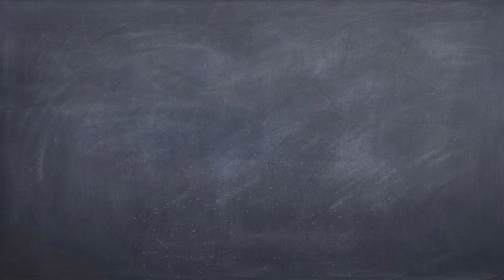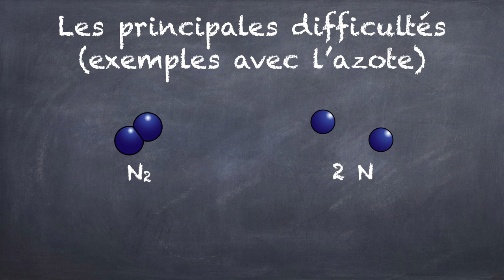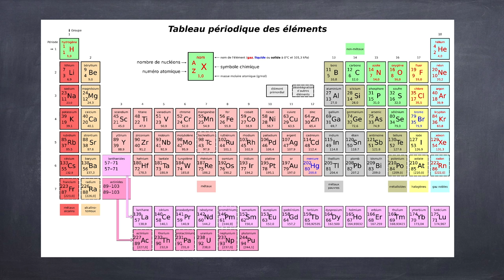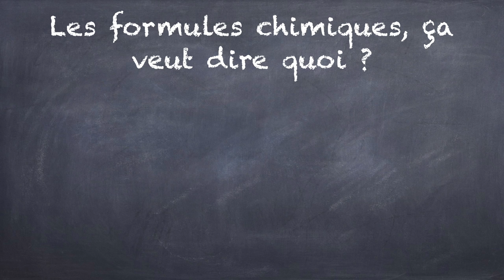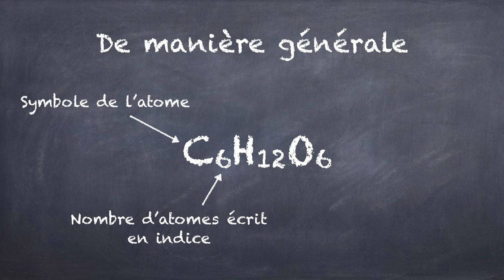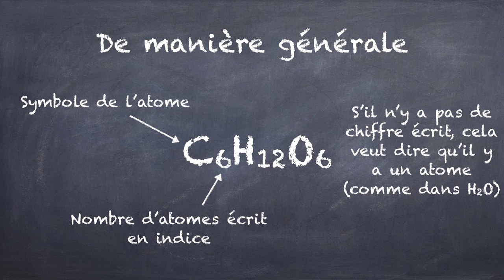Les formules chimiques (physique-chimie - 4ème)